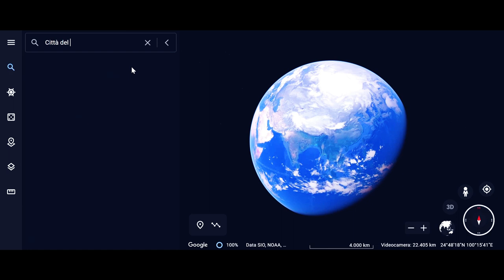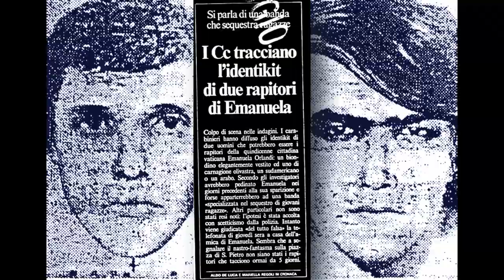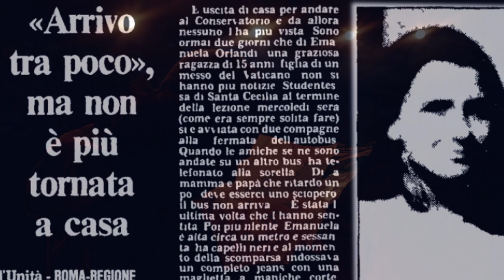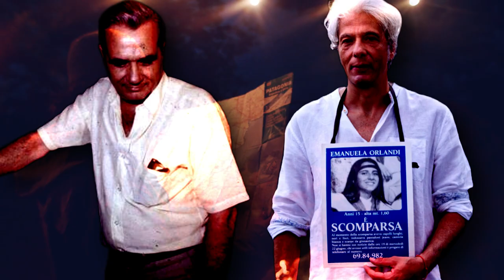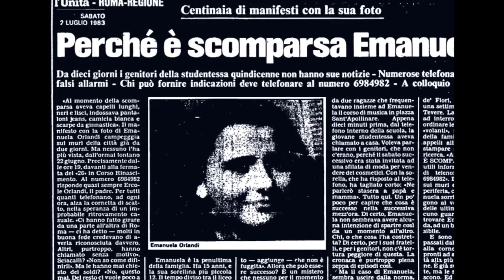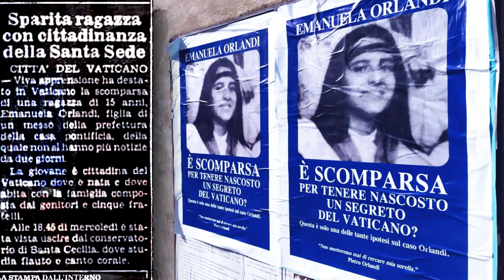Il giorno in cui EMANUELA ORLANDI sparì per SEMPRE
🔴 Tante ipotesi e poche verità, a 40 anni dalla scomparsa di Emanuela Orlandi  una verità ancora non esiste. Ricostruiamo con dovizia di particolari la scomparsa di Emanuela.

⚫️ Credit immagine di copertina: Emanuela Orlandi e Mirella Gregori - Manifesti " Scomparsa " Photo restore. Si ringrazia Gregorj Cocco per la concessione all'utilizzo delle foto restaurate di Emanuela, di cui detiene i diritti e che potete consultare attraverso questo